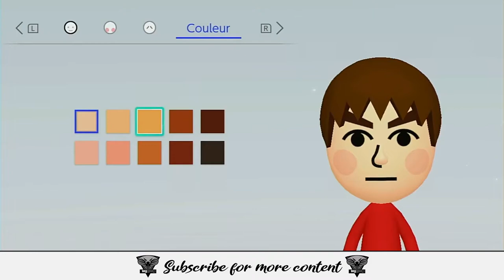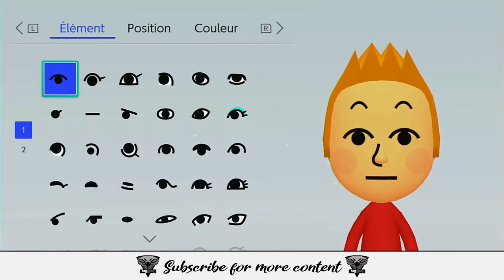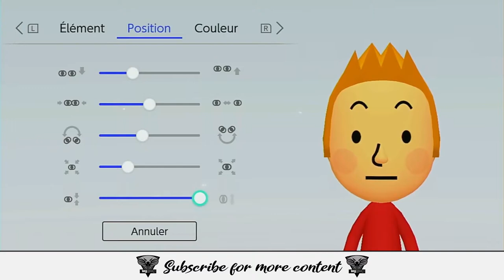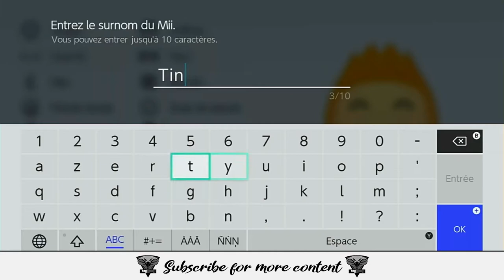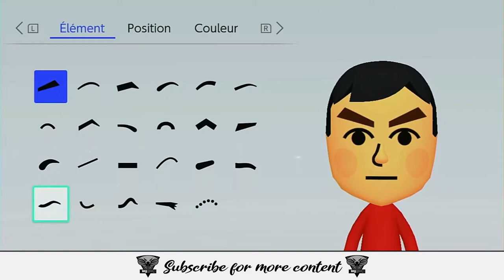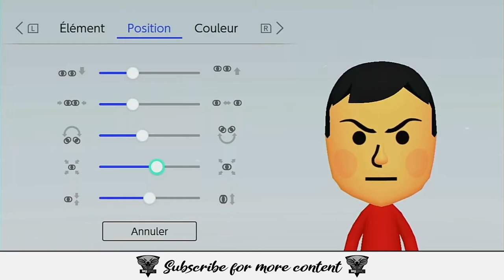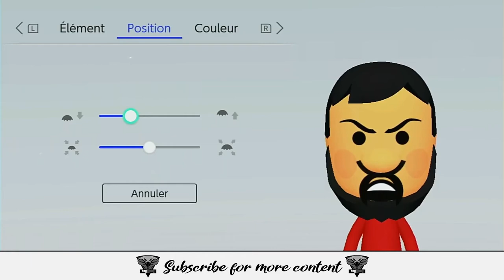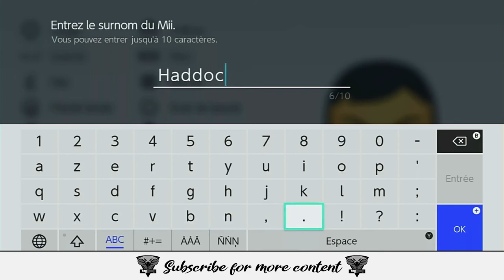TINTIN & HADDOCK MIIS TUTORIAL - Nintendo Switch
Submit your ideas in comments section!